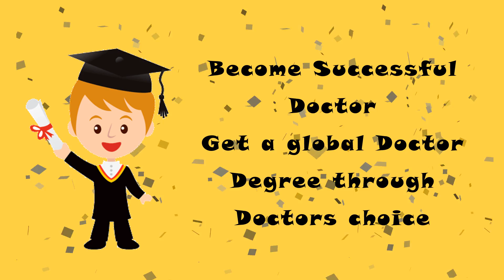EDUCARE OVERSEAS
Your Dream is to become a Doctor?

Study MBBS IN ABROAD. IN top medical Universities of GEORGIA | UKRAINE | ARMENIA | ROMANIA